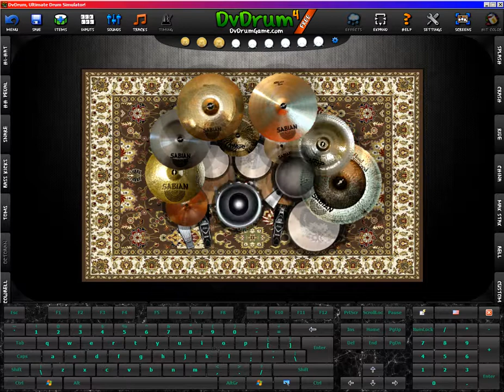DvDrum = Led Zeppelin - Kashmir (Drum cover)